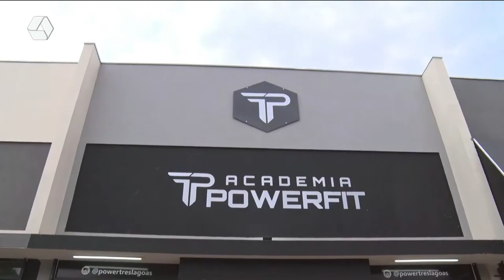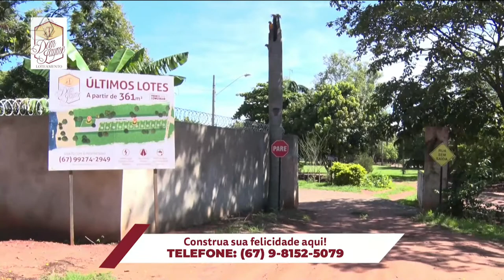RCN Notícias 25/03/2022